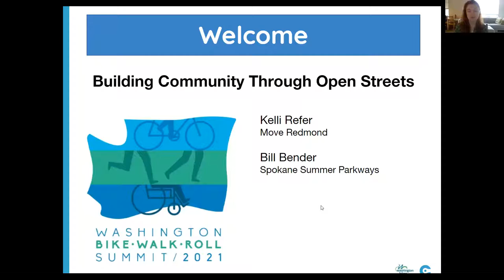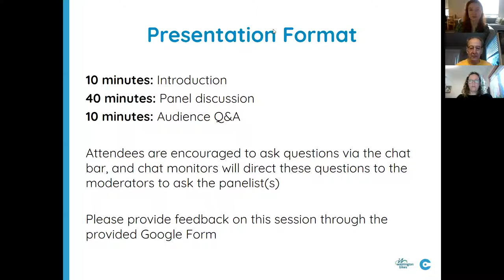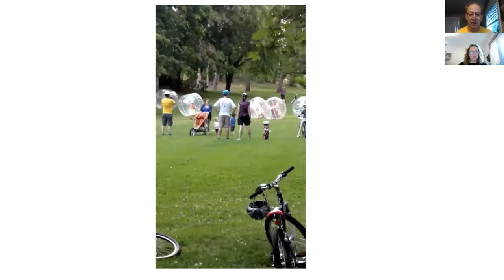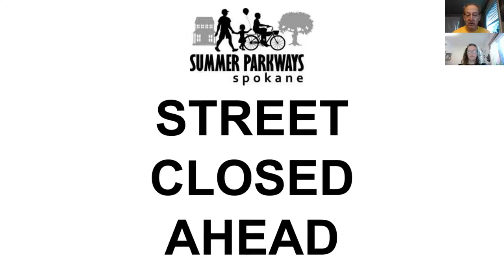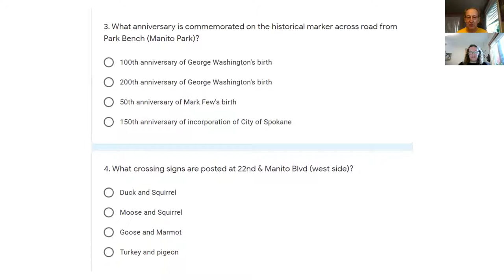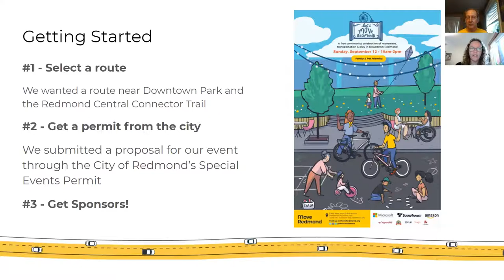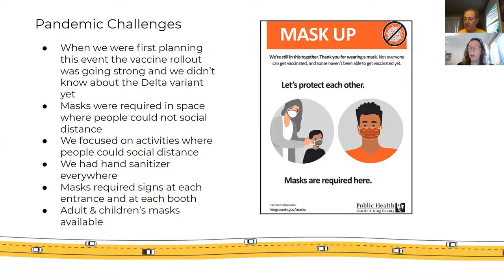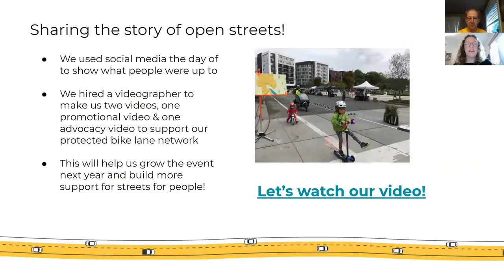Building Community Through Open Streets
This session shares lessons and takeaways from Open Streets events around the state, providing recommendations, lessons learned, and key tools for municipalities and organizations interested in hosting their own Open Streets event. As we work to build more connected communities in the wake of the COVID-19 pandemic, attendees will learn how Open Streets can contribute to that connectivity.